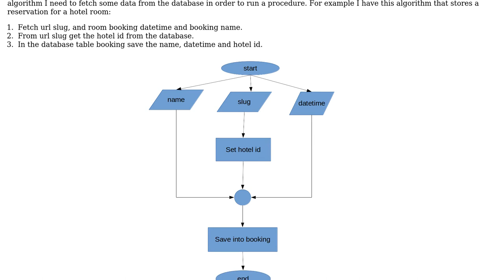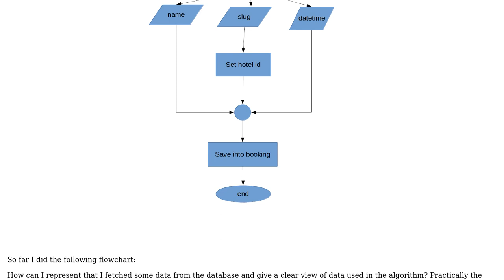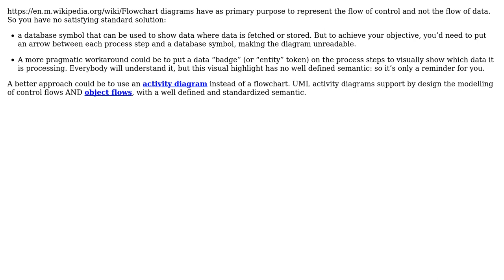Software Engineering: How to represent in a flowchart data fetched from a database?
With thanks & praise to God, and with thanks to the many people who have made this project possible! | Content (except music & images) licensed under CC BY-SA | Music | Images & others | With thanks to user Dimitrios Desyllas user Christophe and the Stack Exchange Network Trademarks are property of their respective owners. You are responsible for your own actions.